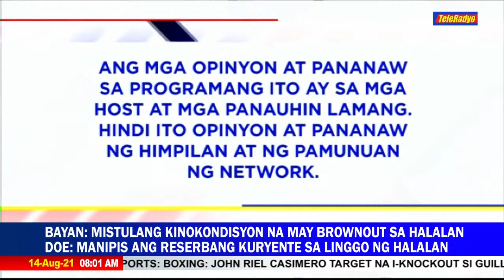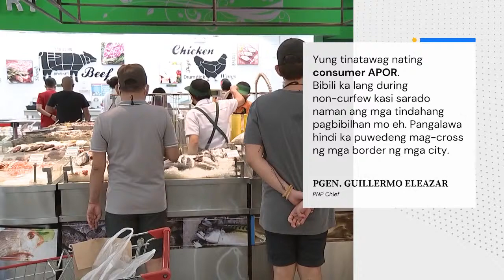Omaga Diaz Report | TeleRadyo (14 August 2021)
Here's the full episode of Omaga Diaz Report, August 14, 2021.